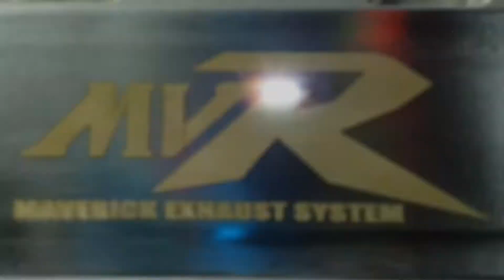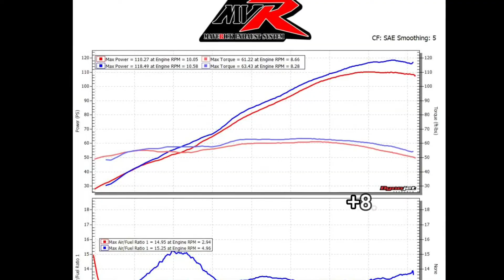FZ/MT09 MVR S5 HIGH MOUNT TITANIUM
Designed to be as tightly to the engine as possible without sacrificing performance gains from our last headers design.
Racing primaries 38mm! Very suitable for touring and long rides, reduces vibration under the footrest. It has a big carbon fiber protector to shield you from contacting to the hot exhaust pipe.
Headers comes with full stainless steel/black ceramic/full titanium
Full details above this link.
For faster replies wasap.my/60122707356